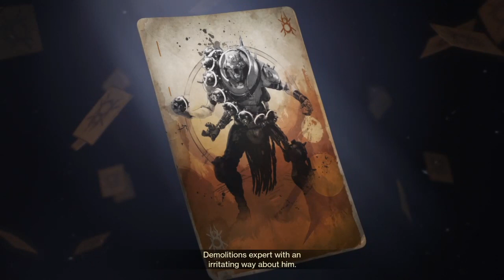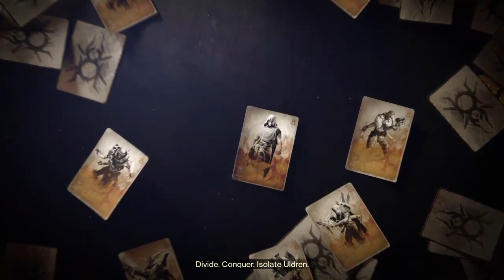Forsaken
Gaming commentary plus playing with friends.